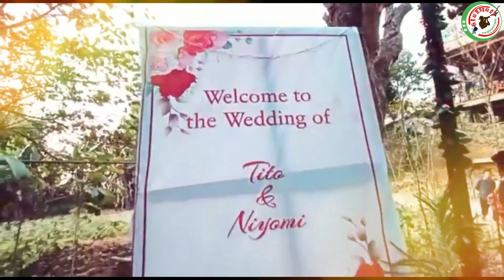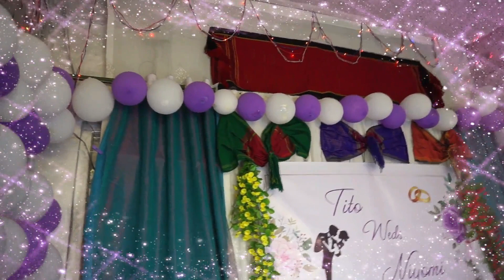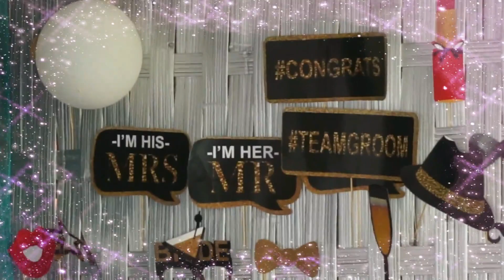Tito weds Niyomi | Full weeding Video | Longpuighat | Zinghani production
Full weeding Video of Tito Tongchangya (Longpuighat) with Niyomi Chakma (Jarulsury) in Tongchangya traditional Method.

Videography & Edited by Krishna Bikash Tongchangya

❤️____Zinghani Production_____❤️